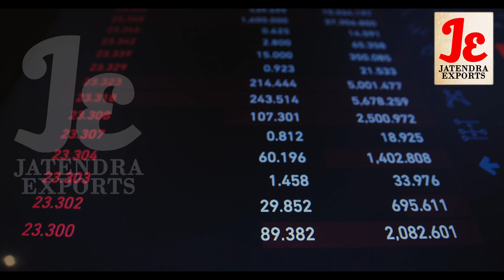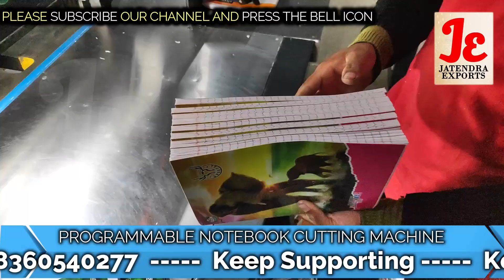इस मशीन को लगाओ घर बैठे 12 हज़ार कमाओ | New Business ideas 2023 | Best Smart Business Idea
Title-

Contact To Buy These Machines M- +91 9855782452, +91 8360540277.

JATENDRA EXPORTS
Near Canal, G.T. Road, Amritsar -143001
M- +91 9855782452, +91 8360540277.

Manufacturer of --
Lamination Machine,
3/5 Ply of Paper Corrugating Machinery Plant,
4 Bar Rotary Cutting Machine,